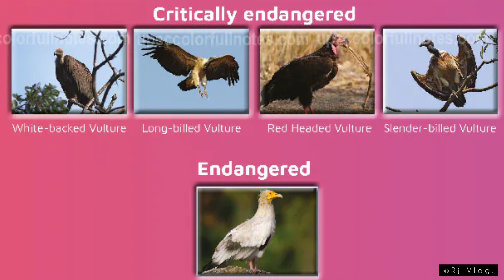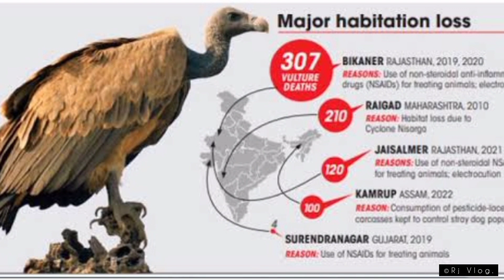|| শগুন - প্ৰকৃতিৰ জমাদাৰ বিলুপ্তিৰ পথত || A Documentary Film on Vulture || World Environment Day||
আজি বিশ্ব পৰিৱেশ দিৱসৰ লগত সংগতি ৰাখি, পৰিৱেশৰ তথা প্ৰকৃতিৰ জামাদাৰ বুলি জনাজাত শগুণ পক্ষীৰ কথাৰে -   " শগুন - প্ৰকৃতিৰ জমাদাৰ বিলুপ্তিৰ পথত " নামেৰে এখনি চুটি তথ্যচিত্ৰ আপোনালোকলৈ আগবঢ়াই দিবলৈ চেষ্টা কৰা হৈছে।

      এই তথ্যচিত্ৰ খনৰ মুল উদ্দেশ্য হৈছে- এই অতি প্ৰয়োজনীয় পক্ষী বিধৰ সংৰক্ষণৰ ক্ষেত্ৰত প্ৰৱল জনমত গঠন  কৰা। মৰাশত বিহ প্ৰয়োগ নকৰিবলৈ সমাজৰ  সকলো শ্ৰেণীৰ লোকক সজাগ তথা সচেতন কৰি সেই পক্ষী বিধৰ বাসস্থানৰ সংৰক্ষণ কৰা।

   অসমৰ বিভিন্ন স্থানত ২০২২ চনতে শতাধিক শগুনৰ মৃত্যুৰ বাতৰিয়ে  সকলোকে মৰ্মাহত কৰাৰ বিপৰীতে অসমৰ যোৰহাট নগৰৰ নিমাতী ঘাটৰ ওচৰতে ১৪ টাকৈ  পাতি শগুন( White-rumped vulture) প্ৰত্যক্ষ  কৰাৰ বাতৰিয়ে এক সুখৰ বতৰা কঢ়িয়াই  আনিছে। আমাৰ যোৰহাটবাসি ৰাইজৰ সহযোগ আৰু সজাগতা বৃদ্ধি হ'লেহে এই পক্ষী বিধৰ সংৰক্ষণৰ ক্ষেত্ৰত আমি সকলো সফল হ'ম বুলি মই আশাবাদী।

   আঁহক আজি বিশ্ব পৰিবেশ দিৱশৰ দিনাই আমি এই পক্ষী বিধৰ সংৰক্ষণৰ ক্ষেত্ৰত এক গোট হৈ থিয় হও।